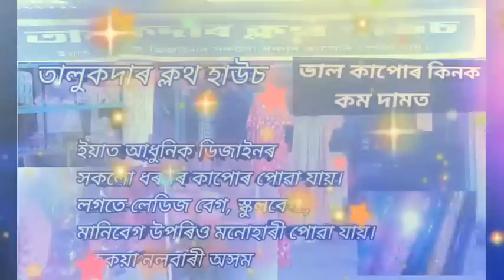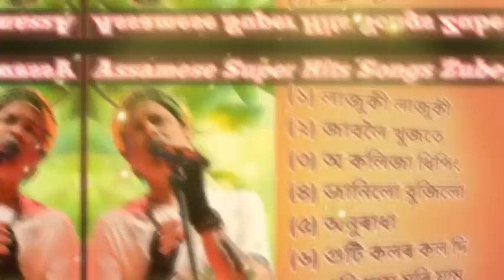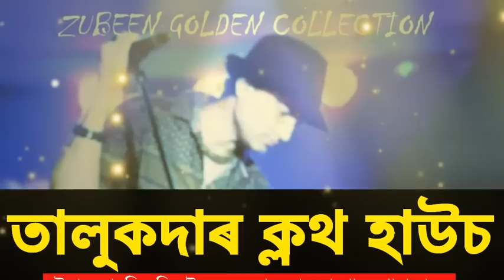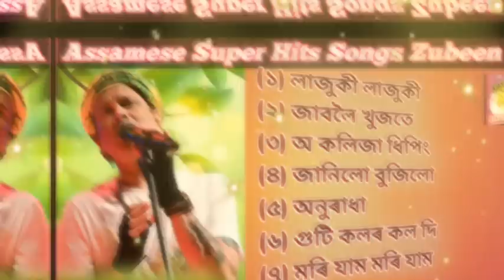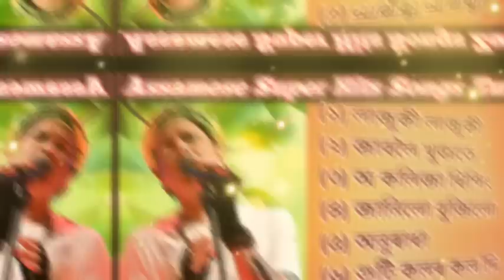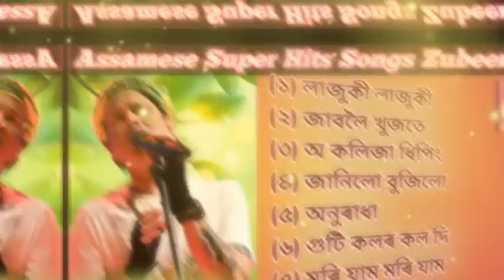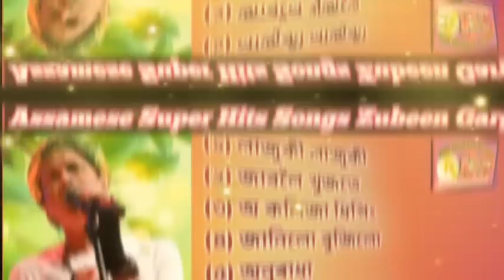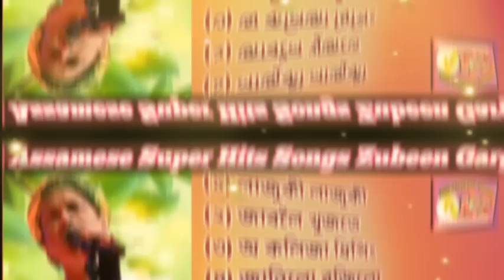জুবিন গাৰ্গ অসমীয়া জনপ্ৰিয় গীত, Assamese Super Hits Songs